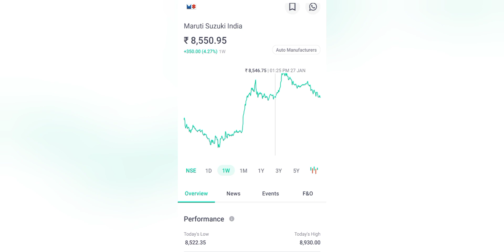share market latest news